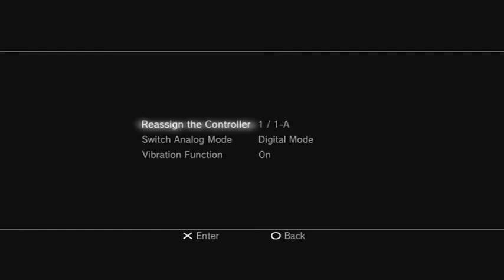TOY STORY 2 Gameplay PS1 Part 1